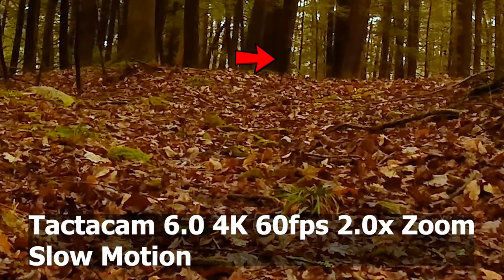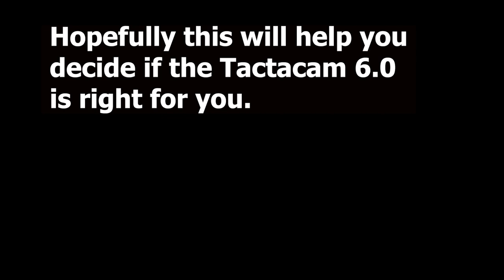Tactacam 6.0 vs GoPro HERO10 Black - A Quick Action Camera Comparison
Tactacam 6.0 vs  GoPro HERO10 Black - A Quick Action Camera Comparison. Trying to figure out what action camera is best for you is not easy. Almost every action camera has strengths and weaknesses. This video shows you in field comparisons and different modes to help you compare these 2 cameras.